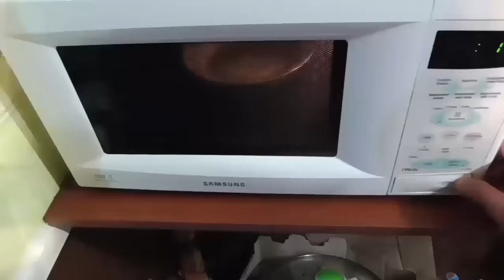ЦЫПЛЕНОК-ТАБАКА ПО-НАШЕМУ. Вкусный, ароматный цыпленок тапака.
Цыпленок-табака по оригинальному кавказскому рецепту --это, конечно, хорошо, НО!
Большая, упитанная курица - табака  ---  это более нажористое блюдо. Есть на что  посмотреть, и что захомячить! Как приготовить вкусного, румяного, сочного цыпленка табака мы расскажем вам в этом ролике. Все принципы приготовления.

Категория
Люди и блоги.